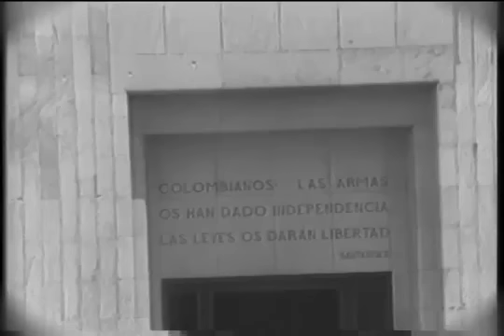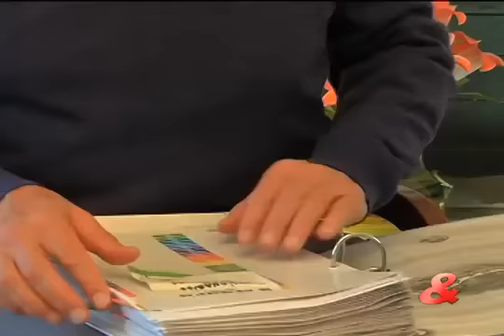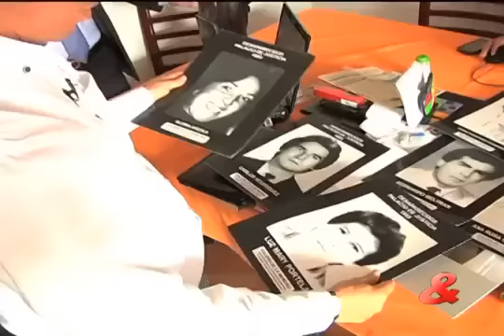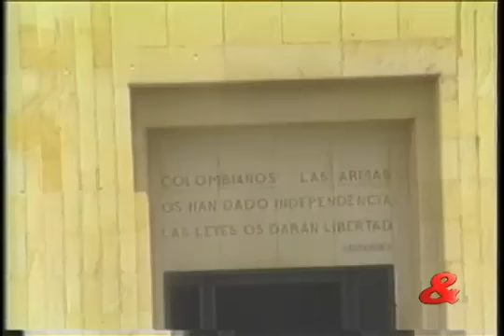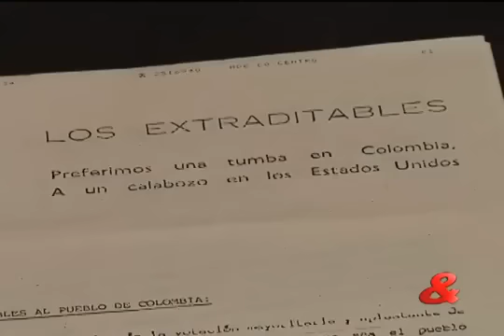Pregunta Yamid Secretos de la toma al Palacio de Justicia Segunda parte YouTube